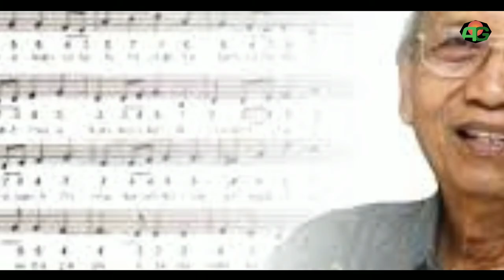Jejak Sejarah 25 November (Hymne Guru Tercipta dari Siulan Sartono)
Saat memperingatan Hari Guru Nasional atau HGN setiap tanggal 25 November, tentu tak lengkap rasanya jika tidak mendengarkan lagu Hymne Guru. Ternyata terciptanya lagu Hymne Guru, itu berawal dari siulan seorang guru bernama Sartono.

Sartono merupakan guru kelahiran Madiun yang menciptakan lagu Hymne Guru dan berhasil memenangkan lomba di Hari Pendidikan Nasional tahun 1980. Selain mendapatkan uang, ia juga berkesempatan untuk terbang ke Jepang melakukan studi banding.

Sartono lahir di Madiun, pada 29 Mei 1936. Ia adalah mantan guru seni musik dan sempat mengajar seni musik di sekolah yayasan swasta di Kota Madiun, Jawa Timur.

Kendati Sartono tak pernah mengenyam pendidikan tinggi tentang musik, namun pada tahun 1978, Sartono adalah satu-satunya guru seni musik yang bisa membaca not balok di wilayah Madiun. Sebagai seorang guru seni musik, ia justru mempelajari musik secara otodidak.

Awalnya Sartono menciptakan lagu Hymne Guru dalam keterbatasan alat musik. Dia kemudian menuliskan not balok Hymne Guru di atas secarik kertas. Kemudian ia terus berulang-ulang memperbaiki lagu itu secara berulang-ulang dengan siulannya. Hingga akhirnya, terciptalah lagu Hymne guru.

Hingga saat ini, lagu Hymne guru masih sering dinyanyikan, terutama saat perayaan Hari Guru.

Lagu Hymne Guru pernah memenangkan lomba cipta lagu pada Hari Pendidikan Nasional tahun 1980. Berkat kemenangan tersebut, Sartono mendapat kesempatan melakukan studi banding ke Jepang.

Selain Hymne Guru, Sartono juga menciptakan sejumlah lagu bertema pendidikan. atas pengabdiannya dalam dunia pendidikan sebagai guru, ia kemudian diberi penghargaan oleh Mendikbud Yahya Muhaimin dan Dirjen Pendidikan Soedardji Darmodihardjo kala itu.

Sartono meninggal pada usia 79 tahun di RSUD Madiun sekitar pukul 12.40 WIB karena mengalami komplikasi, di antaranya gejala stroke, jantung, kencing manis, dan penyumbatan pembuluh darah di otak.